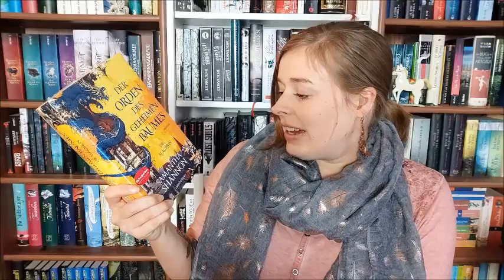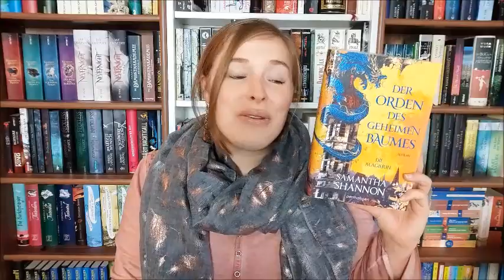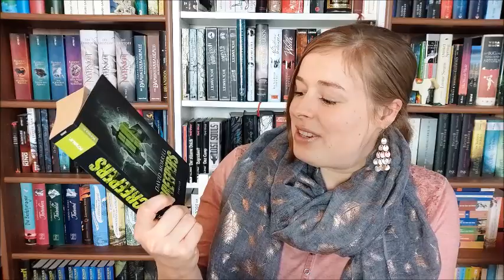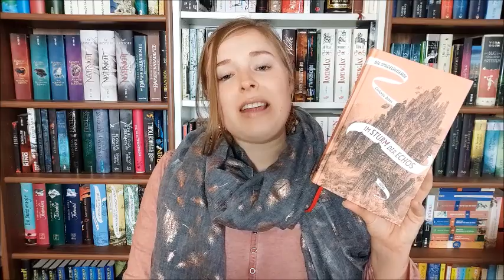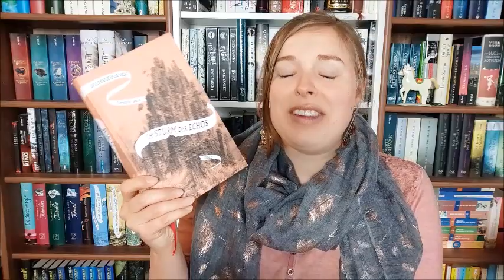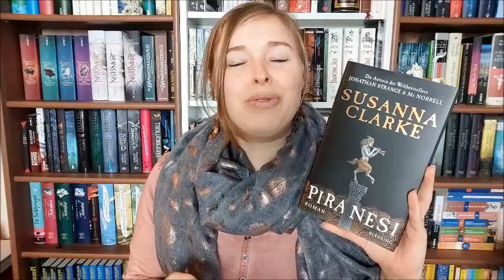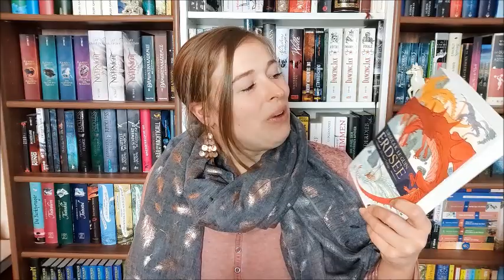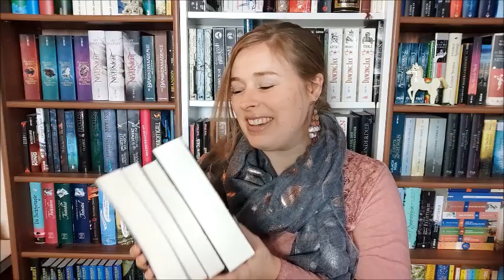Bücher Neuzugänge November 2020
Vorgestellte Bücher:

"Der Orden des geheimen Baumes - Die Magierin" von Samantha Shannon

"Creepers" von David Morrell

"Spiegelreisende 4 - Im Sturm der Echos" von Christelle Dabos

"Paranesi" von Susanna Clarke

"Erdsee - Die erste Trilogie" von Ursula K. Le Guin